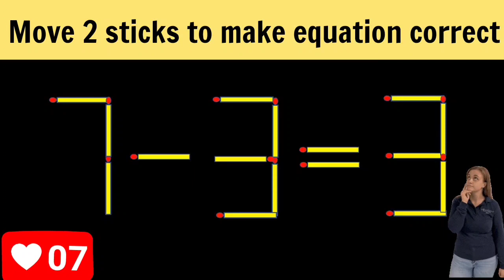Matchstick Puzzle.Move 2 sticks to make equation correct